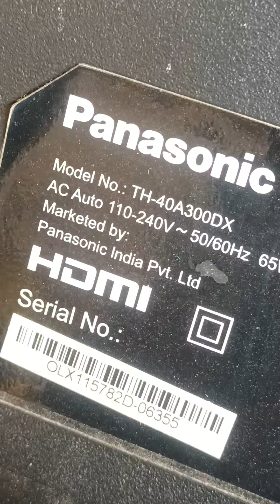panasonic TH40A300DX Horizental patta & vertical bar problem